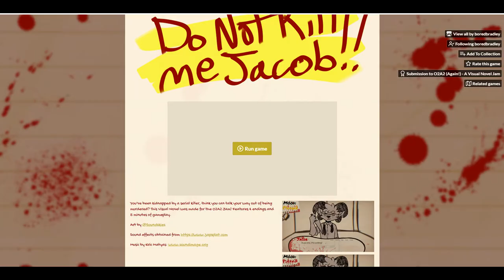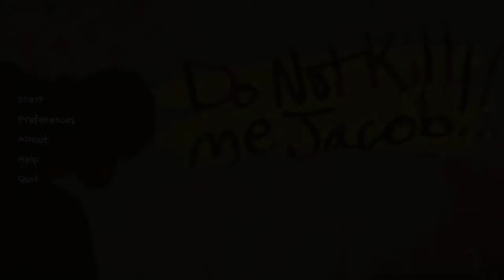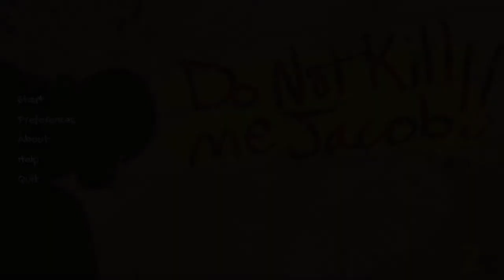Do Not Kill Me Jacob - What A Weird Visual Novel!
Hey guys! Got another short visual novel horror game for you! Don't worry! This one was actually really entertaining, haha. We're trying to convince a serial killer to spare our lives! Will we succeed?

I hope you like the new art for the intro! My artist did an amazing job and I love it! Please check her out!